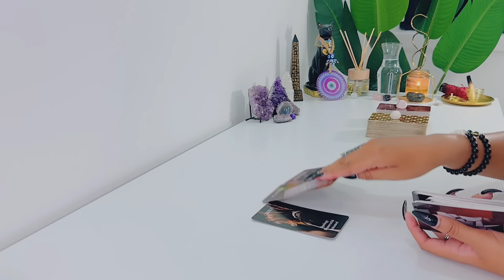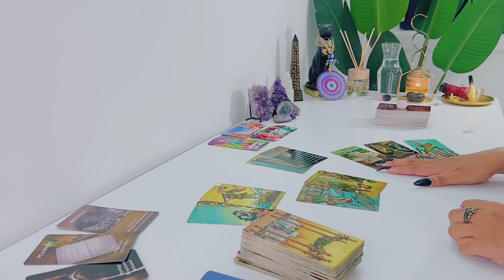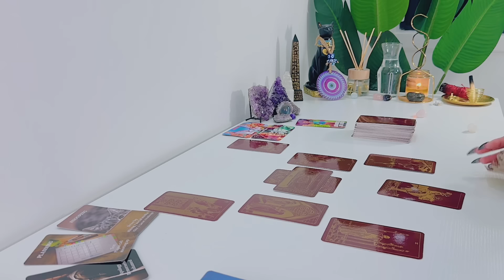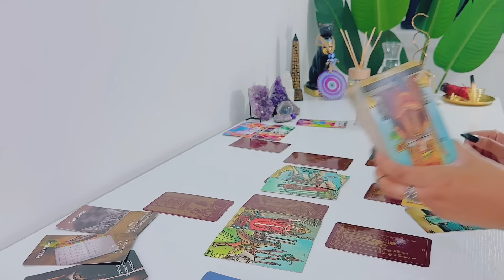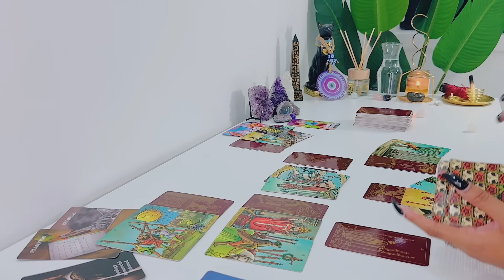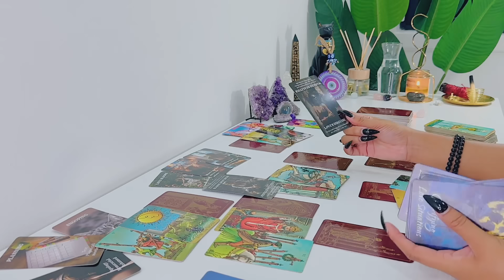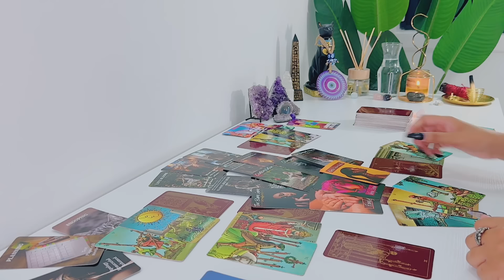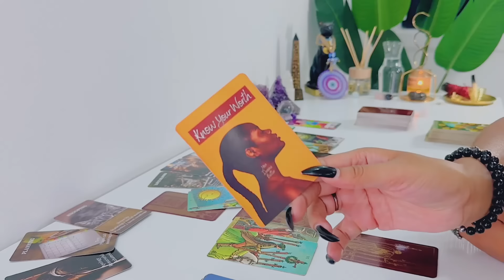VIRGO ♍️ | They're Planning To Have A Conversation With You, In The Hopes Of Moving Forward ....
Hi Virgo! Hope you enjoy your LOVE tarot reading! - Feline Intuition